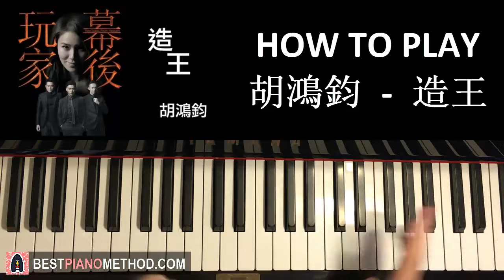HOW TO PLAY - "幕後玩家" 片尾曲 - 造王 - 胡鴻鈞 Hubert Wu (Piano Tutorial Lesson)